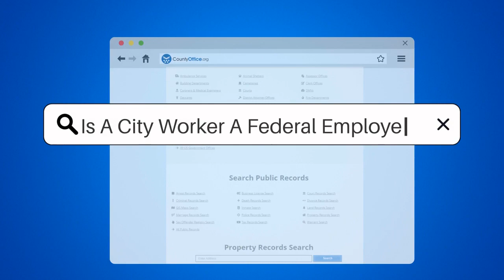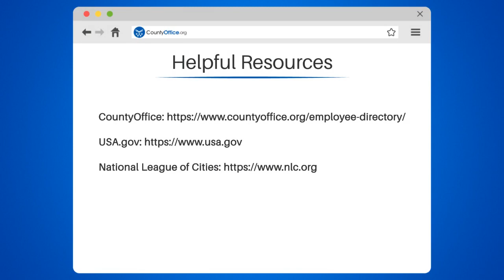Is A City Worker A Federal Employee? - CountyOffice.org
Is A City Worker A Federal Employee? Are you curious about the difference between city workers and federal employees? Look no further! In this video, we'll explore the contrasting roles and employment structures of these two distinct groups.

City workers are employed by a city or municipality and are responsible for carrying out local laws and regulations. Federal employees, on the other hand, work for the federal government and are responsible for carrying out federal laws and regulations.

We'll delve into the hiring processes for each group, with federal employees typically being hired through a competitive process and city workers being hired through various methods such as civil service exams, job postings, and referrals.

Furthermore, we'll discuss the laws and regulations that each group is subject to, with federal employees being subject to federal laws and regulations and city workers being subject to local laws and regulations.

If you're interested in learning more about the roles and responsibilities of city workers and federal employees, be sure to watch this video.